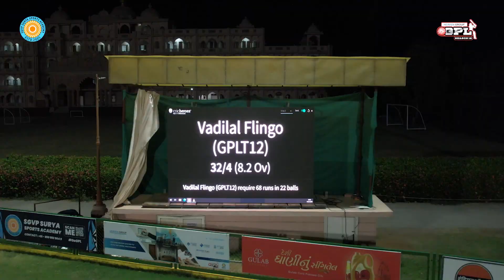(T-48) HIGHLIGHTS OF MATCH - HEAVEN GPL-12 (TENNIS BALL) Vadilal Flingo (GPLT12) vs Indian Oil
ALL INDIA OPEN NIGHT CRICKET TOURNAMENT
@ SGVP Cricket Ground